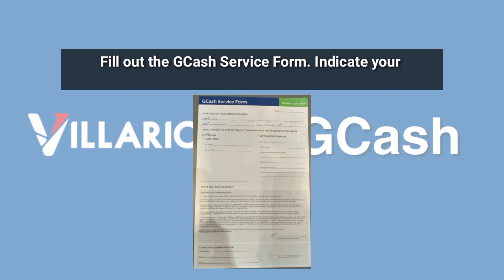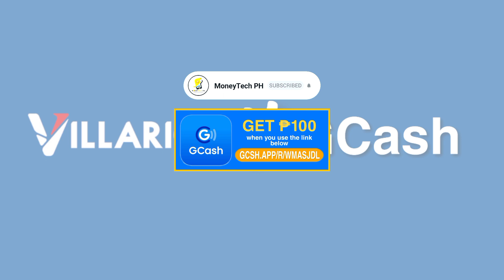How to CASH-OUT from GCASH to VILLARICA | NO CHARGE | Step by Step for Beginners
Open an account with Gcash to do your shopping online and pay for others things as well conveniently!

I've shared PHP 70 worth of freebies for you to try it out: